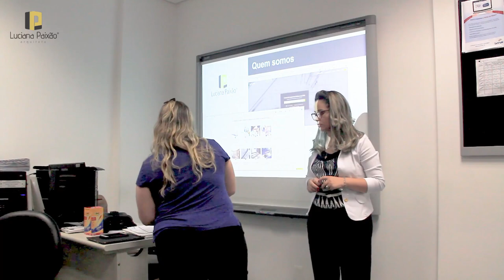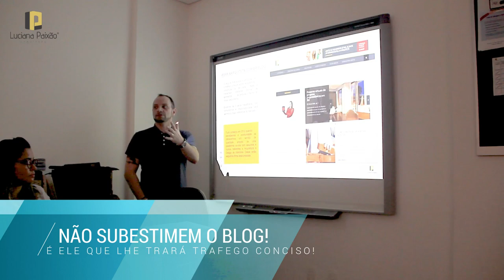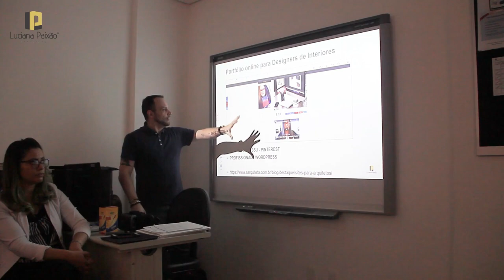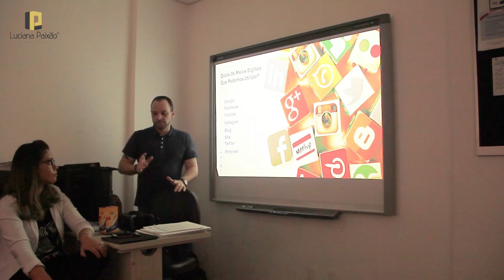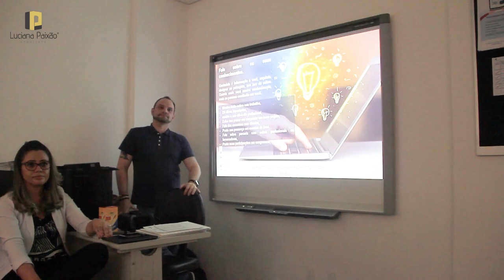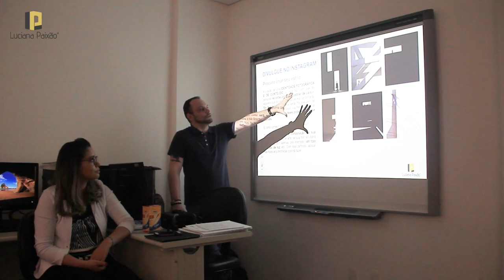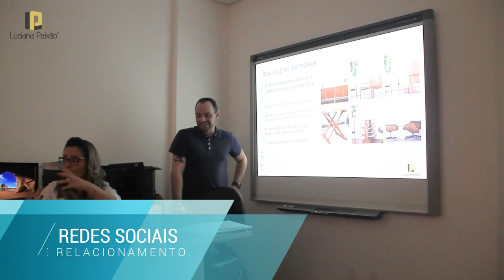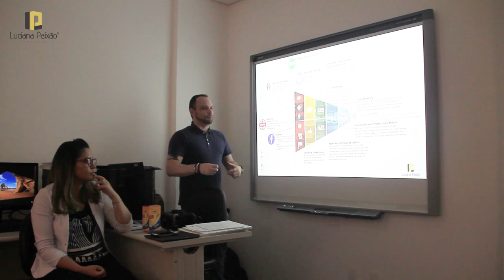Palestra sobre Marketing Digital para Designers de Interiores. SENAC São Bernardo.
MASTER ARQUITETO

DOWNLOADS GRÁTIS